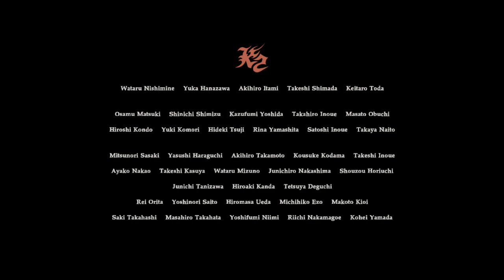Resident Evil 7,Dlc Fin de zoe parte 3 fin